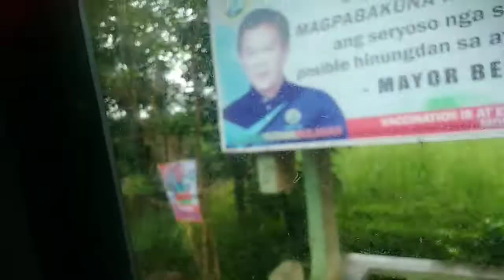EXPLORING THE PLACE OF NEGROSS | CALATRAVA | Antubayan Place | VLOG 07 | FF.& COLLAB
This Video is a Travel Vlog
I'm visiting the place of my Friend
Maine Vaflor .

The name of the municipality, Calatrava was given to this place by the Spaniards. CALATRAVA is a name of a city of La Mancha in Central Spain. In the middle ages, this was an ancient fortress. It is also one of the Military Orders of Spain made famous by the so called Cruz De Calatrava, one of the highest decorations given by the King of Spain.

Travel vlogs resonate with aspiring adventurers in ways that written content . The travel vloggers, and explore and experience new and exotic places with them.

👉momie_roxiey_vlog